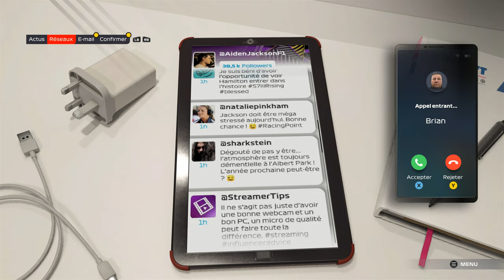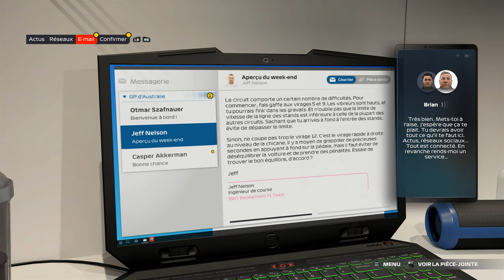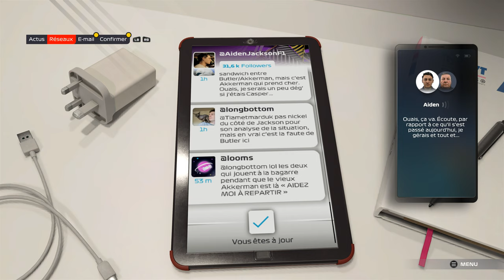F1 2021 - BRAKING POINT #01 : AIDEN JACKSON, VICTIME DE LA COUR DE RÉCRÉ ...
Réseaux

Partenaires

Matos